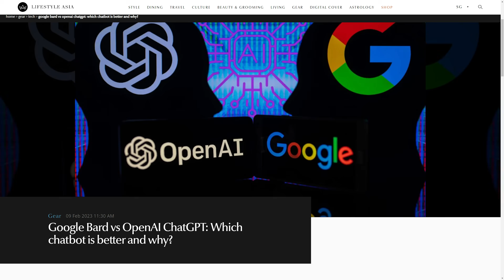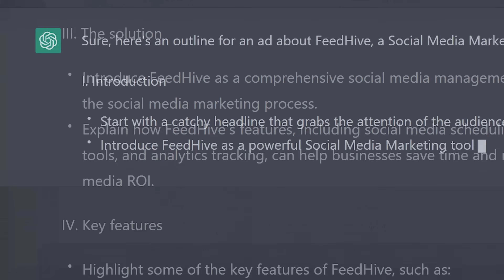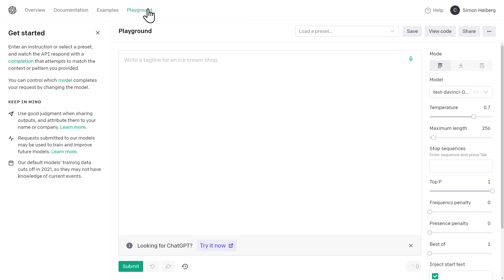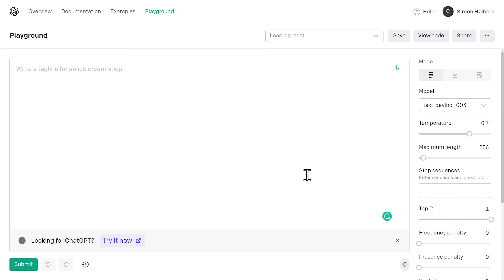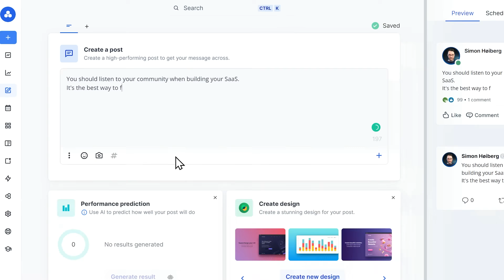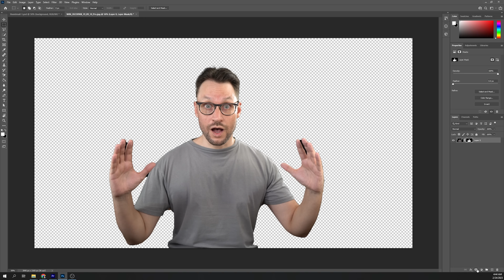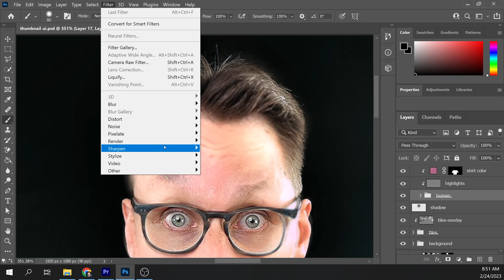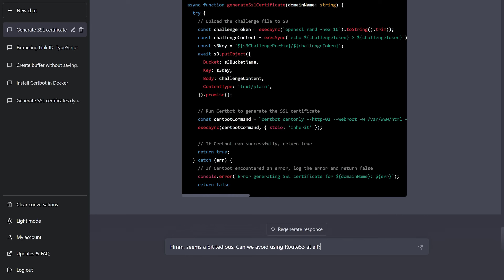How to Use A.I. to Run Your Online Business (ChatGPT, FeedHive, GPT-3, Copilot)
If you've been using ChatGPT, you already know the mindblowing potential A.I has! But ChatGPT is only scratching the surface. There is so much more we can do with A.I. to make us more productive and - by the end of the day - generate more revenue.

Let me show you 5 ways to use A.I. to run your online business.

00:00 Introduction
01:31 Idea Generation (ChatGPT)
03:19 Script Writing (GPT-3)
06:12 Creating Content (FeedHive)
08:46 AI Generated Thumbnails (Stable Diffusion)
11:57 Writing Software (ChatGPT + GitHub Copilot)
14:03 What's Next?

⭐ Try FeedHive

→ FHYT25